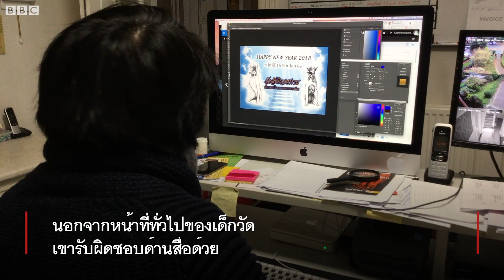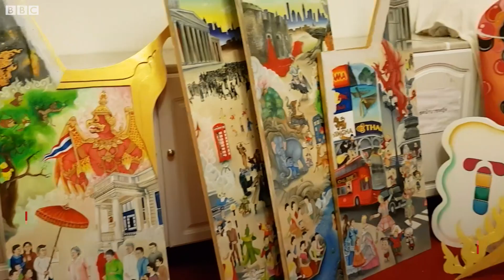จากเด็กวัดสู่ศิลปินดาวรุ่งในอังกฤษ มุ่งหน้าปริญญาเอก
ธัชรา เขียวภักดี ในวัย 23 ปี เรียกตัวเองเป็น "เด็กวัด" แห่งวัดสันติวงศาราม ในเมืองเบอร์มิงแฮม ประเทศอังกฤษ เขาเป็นศิลปินไทยคนแรกที่ได้รับเลือกให้เป็น "ศิลปินในพำนัก" (Artist in Residence) ที่พิพิธภัณฑ์ศิลปะเบอร์มิงแฮมเป็นเวลา 1 ปี และขณะนี้กำลังศึกษาต่อปริญญาเอกด้านวิจิตรศิลป์ สาขาศิลปะวัฒนธรรมประสานที่มหาวิทยาลัยเบอร์มิงแฮมซิตี

เส้นทางชีวิตของธัชราไม่ได้ราบรื่นนัก ตอนอยู่เมืองไทยธัชราใช้ชีวิตช่วงวัยเด็กช่วยพ่อแม่ขายของที่ตลาดนัดย่านสะพานควาย หลังพ่อแม่แยกทางกัน เขาย้ายตามแม่มาอยู่อังกฤษตอนอายุ 11 ปี ในช่วงแรกมีปัญหาเรื่องภาษาอย่างมาก แต่เขาเลือกใช้พรสวรรค์ในการวาดรูป เป็นแรงผลักดันในการปรับตัวใช้ชีวิตต่างแดน จนก้าวมาอยู่แถวหน้าของงานศิลปะ